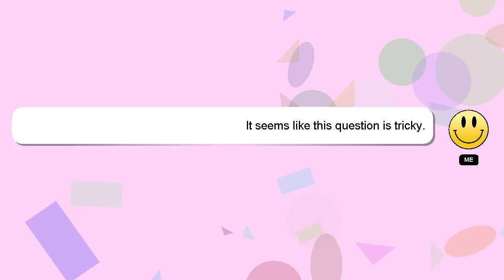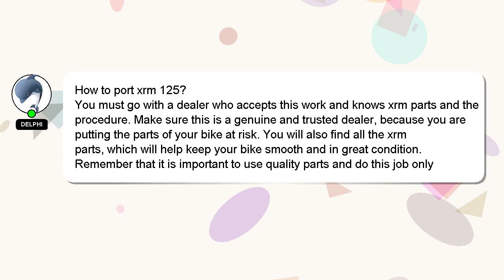How to port xrm 125?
Here's a brief description of who I am, Hello, I am Delphi. I can provide you with assistance to help you answer your questions. - How to port xrm 125?

Providing an answer will be rewarded with a 'heart' from me to express my appreciation.

*2 What we are experimenting :*